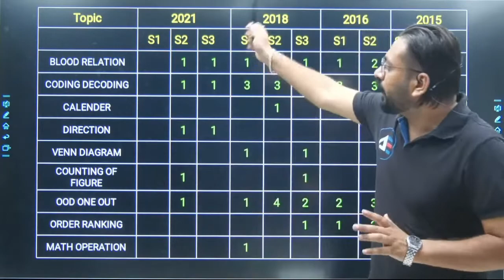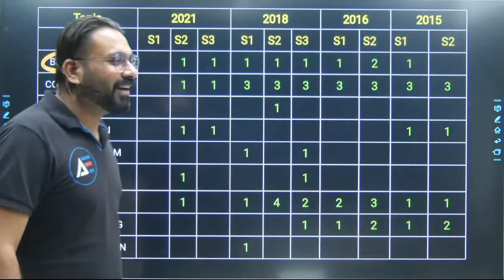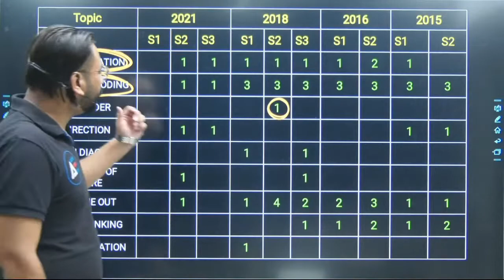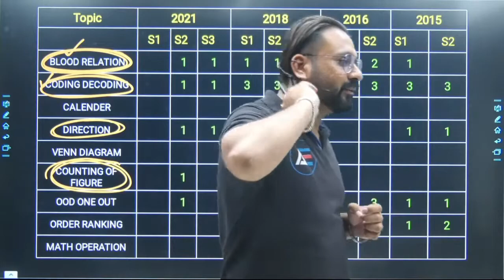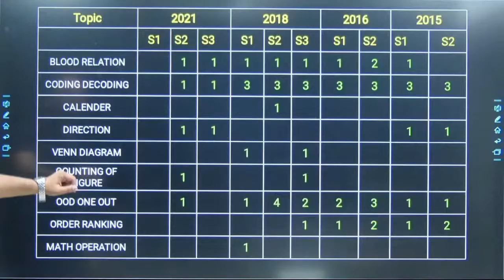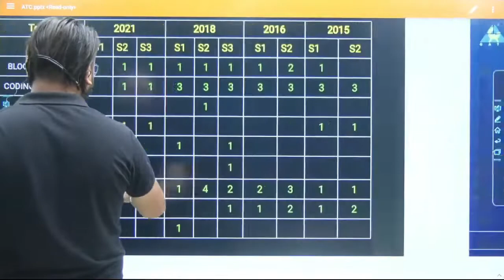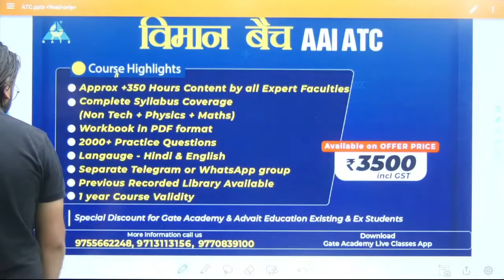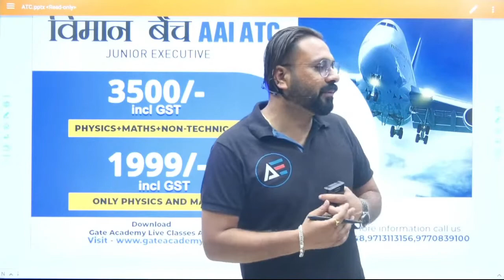विमान Batch Reasoning | AAI-ATC-2022 | Syllabus Discussion & Paper analysis | by Siddharth sir